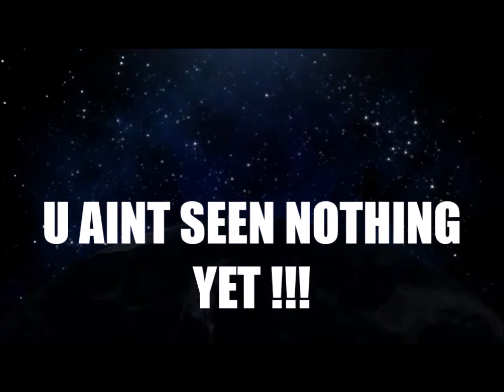La Novia Celestial- Danzora Profeta Jireh Horrach